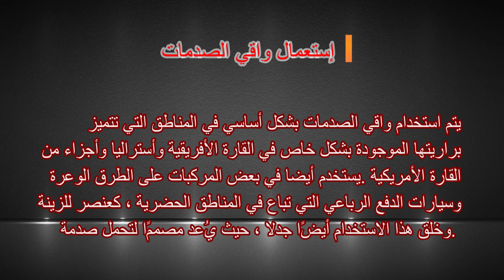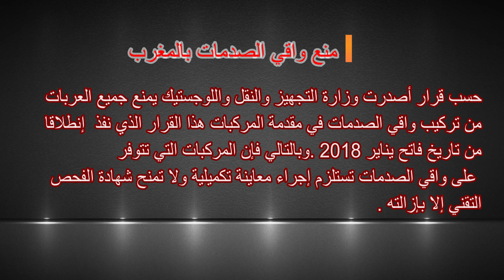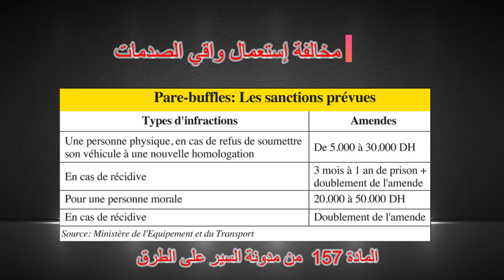"Pare-buffle" هام جدا !!!! لهذه الأسباب لن تسعملوا واقي الصدمات بعد اليوم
.خطورة إستعمال واقي الصدمات بالمركبات ومخالفة إستعماله التي قد
تصل إلى العقوبة الحبسية
Mercedes-Benz
Code_de_la_route_au Maroc
مدونة السير20197
assuranc_ auto
احسن_سيارة_اقتصادية_في المغرب
انواع السيارات في المغرب
كيف تشتري سيارة مستعملة في المغرب
رقم الهيكل للسيارة
اجراءات بيع سيارة مستعملة
أرخص سيارات في المغرب
سيارات مستعملة للبيع في المغرب
أرخص السيارات في المغرب
رقم شاصي الدراجة
avito maroc casablanca